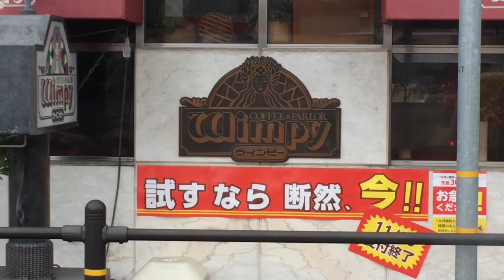八幡浜のドライブ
八幡浜のおばあちゃんの話し方がかわいいな。

これでデバイスを消して外で遊ぼう。
Now turn off your device and go play outside.